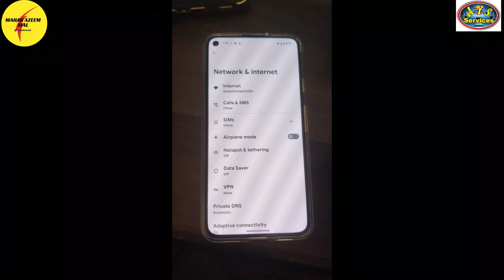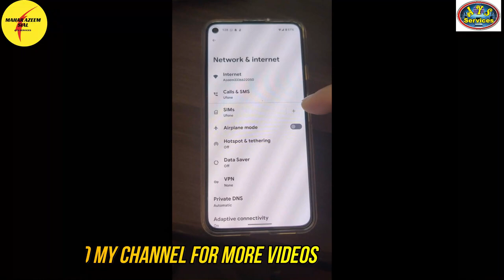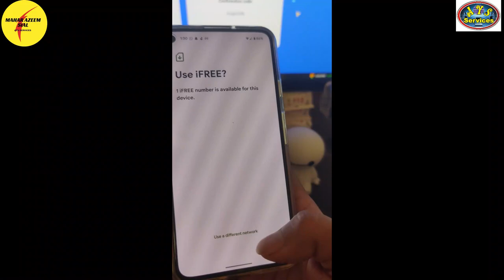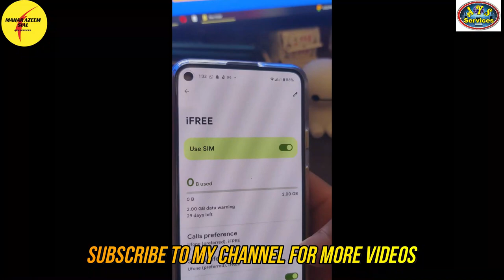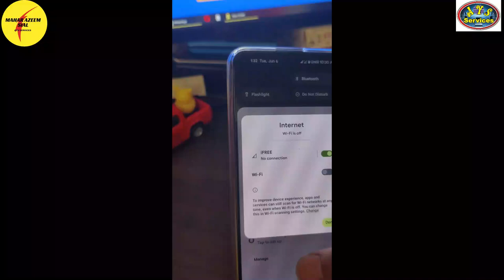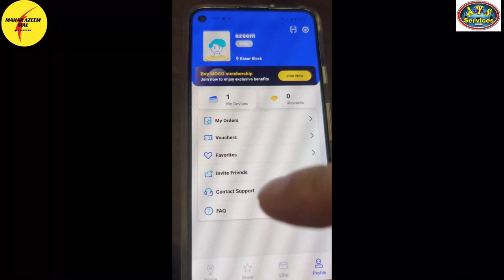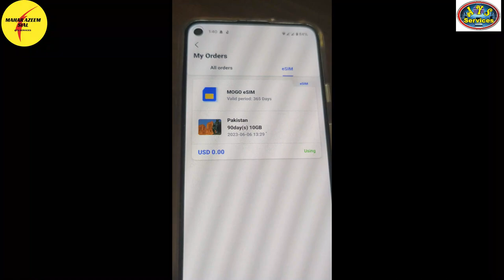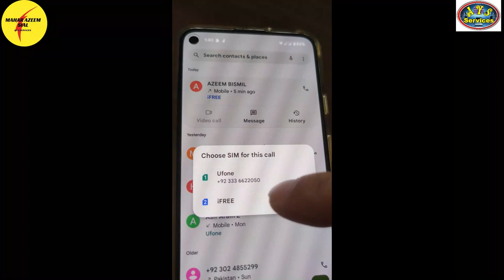What is MOGO Esim || Travel Esim for internet || How to get Mogo Esim and install in phone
AOA,
In this video I'll show you how to install mogo esim in your phone. How to get esim for travel.